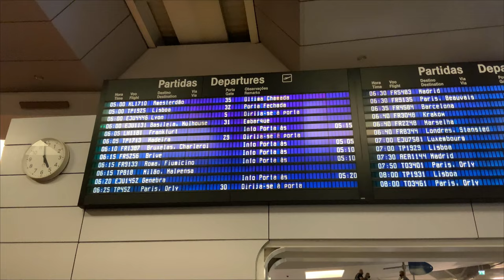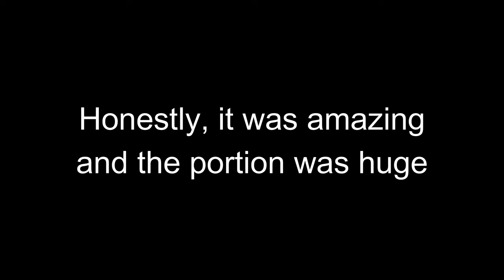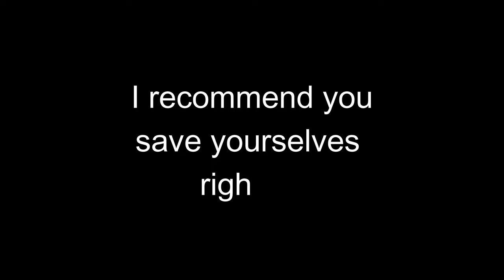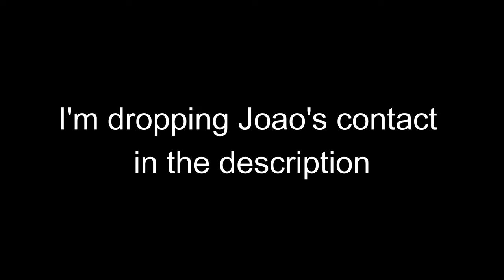Lisbon in 2 Days (The Wholesome Trip!)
Went for a trip to Porto and Lisbon during my winter break. The video won't suffice to describe how amazing the trip was.